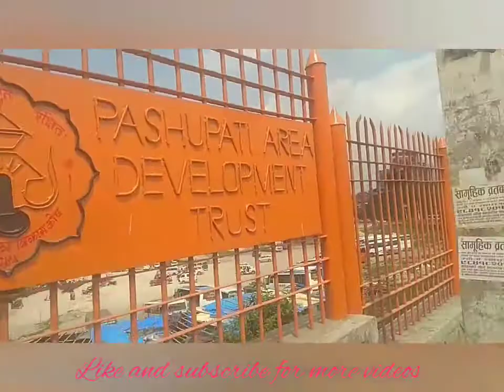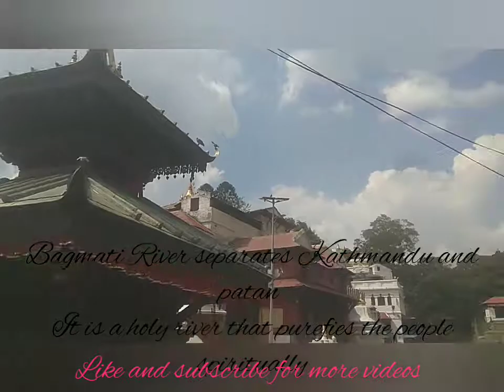Shree Pashupatinath Temple,World Heritage Site,Kathmandu,Nepal